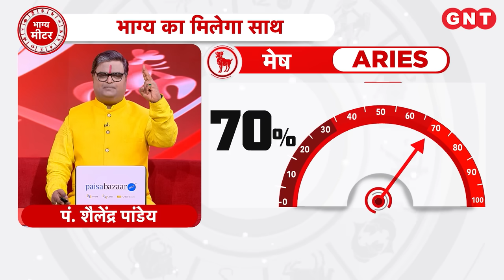Goodluck Today: चन्द्रमा की समस्याओं को कैसे दूर करें ? शैलेंद्र पांडेय से जानिए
पंडित शैलेंद्र पांडेय बता रहे हैं कि अगर चन्द्रमा के कारण क्रोध और मूड की समस्या हो  तो क्या करें.इसके साथ ही यह भी बता रहे हैं कि अगर चन्द्रमा के कारण पेट की समस्या हो और हर समय तनाव रहता हो तो क्या करें